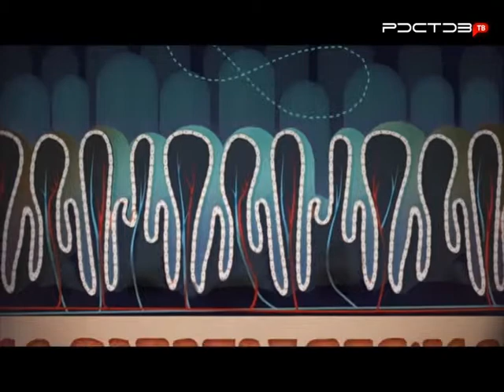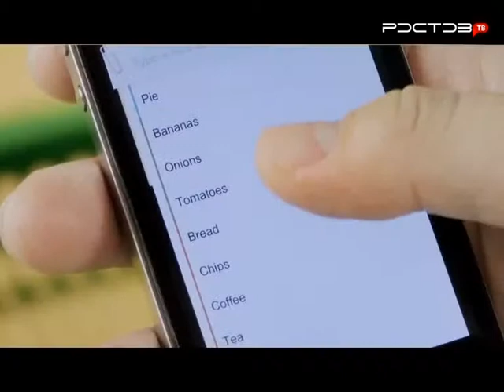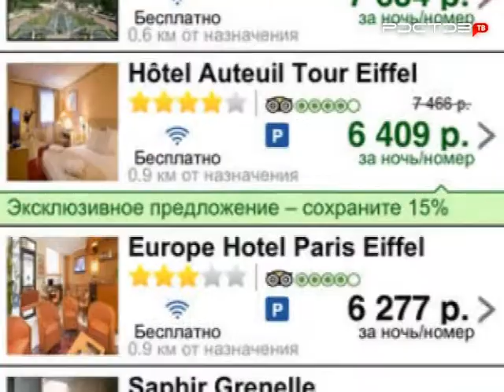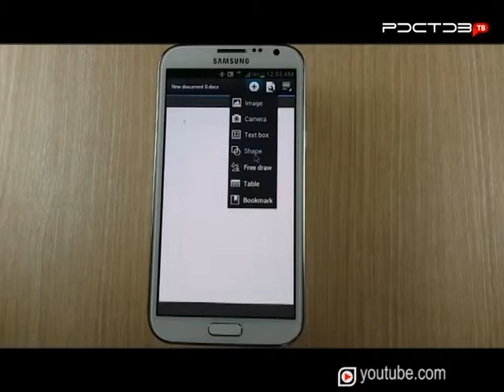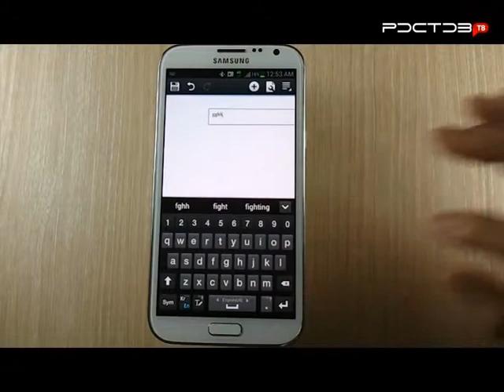Загрузка. Какие приложения в телефоне режиссера Ильи Костинкина?